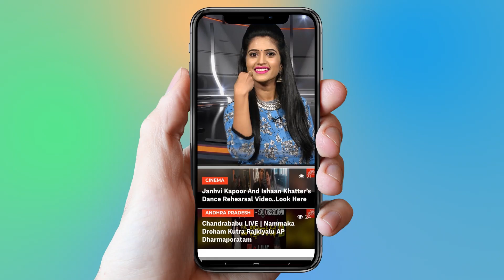Who Will Produce Balakrishna Boyapati Film | Tollywood News | YOYO Cine Talkies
Who Will Produce Balakrishna Boyapati Film,
Tollywood News ,
Telugu News, Latest Movies,
vinaya vidheya rama effect on boyapati